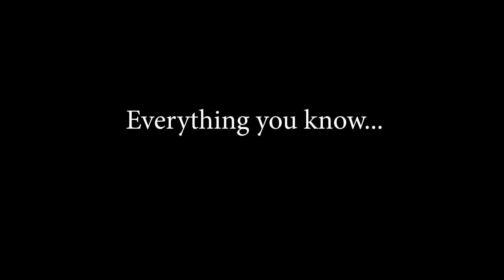Fun with UAs 7 TEASER TRAILER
TEASER TRAILER FOR The next chapter of Fun with UA’s is coming soon as Trollmaggedon explores the Vast mental manipulation that governs the current sneaker culture. Also known as, The sneaker Matrix.

KEEP EYES PEELED for the latest installment coming soon to YouTube.